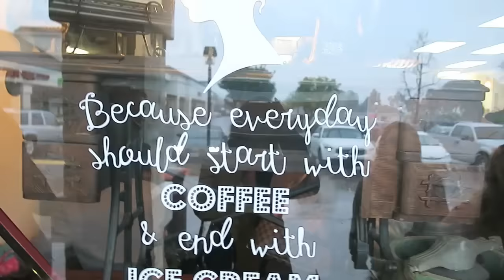DIY UNICORN CAKE! | MEESH LA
Making a super cute colorful unicorn cake and unicorn hot chocolate! This was inspired by the menu at Creme and Sugar in Anaheim, CA which is currently all over Instagram and Facebook!

About MeeshLA:
This is the official YouTube channel of Meesh LA!

Fun Fact: 👇
Mukbang (pronounced “mook-bong"): An online video broadcast in which a
person eats while interacting with their audience. Became popular in South Korea in the 2010s (Wikipedia)

From Korea: a blend of the Korean meokneun, ‘eating’, and bangsong, ‘broadcast’